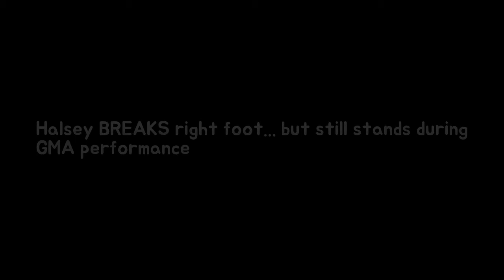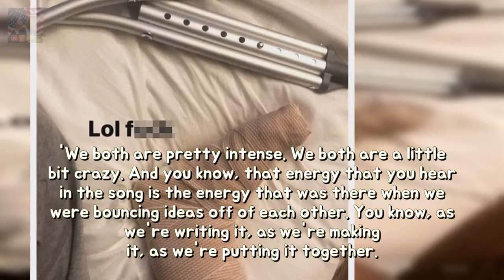Halsey BREAKS appropriate foot... however nevertheless stands throughout GMA performa Breaking News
The day after breaking her right foot Halsey hobbled in and out of the Times Square Studios on crutches for her appearance on Good Morning America Tuesday morning. The 23-year-old songstress confirmed on Twitter that she fractured her foot shortly after telling Fifth Harmony to break a leg at the Y100 Jingle Ball concert Sunday night in Florida.
Legs for days! Megan Fox pairs mature spandex including a clean beanie among LA tough Breaking News:
Laura Simpson laughs out loud at Wayne Rooney trolls toughness She mild in accordan Breaking News:
Irina Shayk cuddles daughter Lea De Seine She grew to become a first-time mom less th Breaking News: